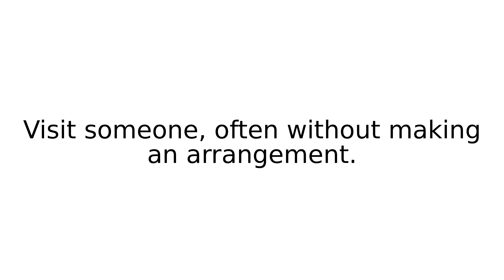drop around I